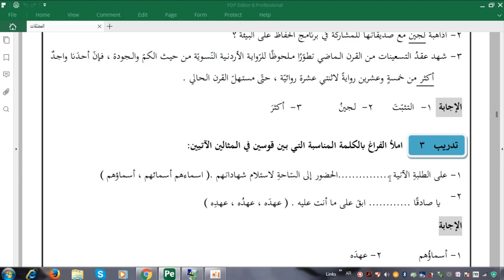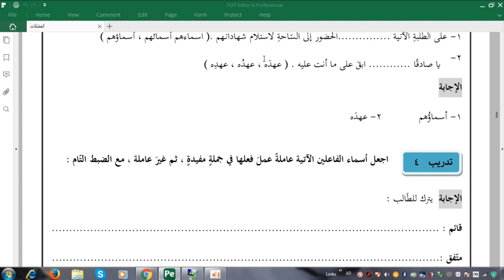الثاني الثانوي الأدبي- اللغة العربية تخصص - عمل اسم الفاعل